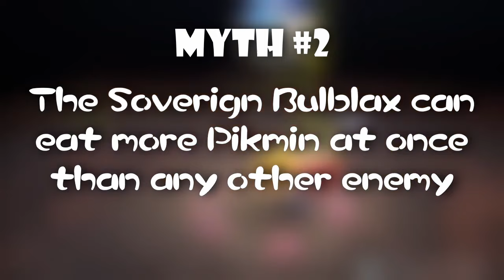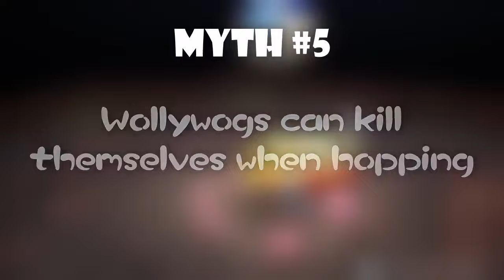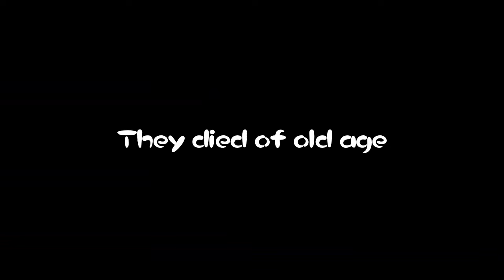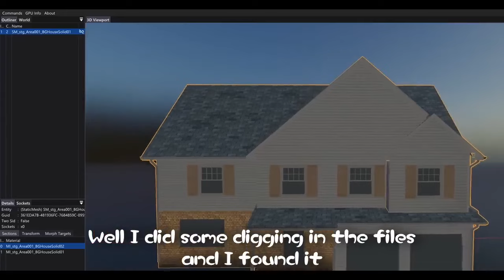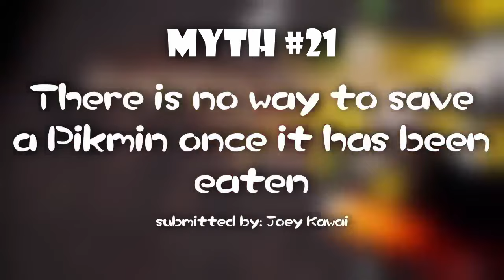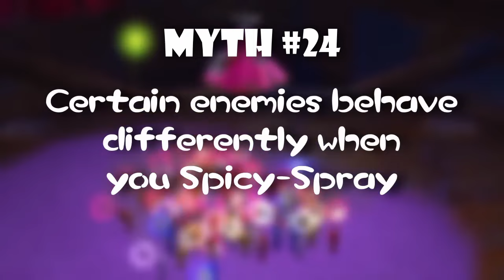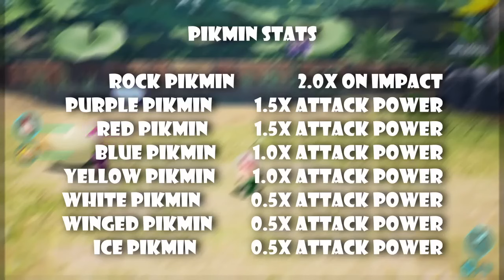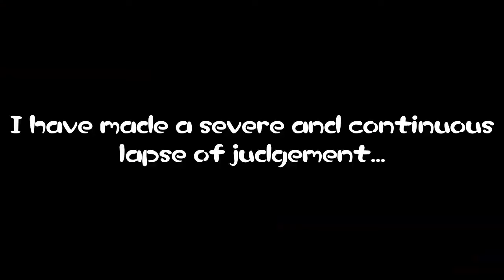A Solid 30 Minutes of Useless Pikmin 4 Facts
Useless fact compilation of Pikmin 4 for the Nintendo Switch family of systems.

Voice Actors:
@HoneyLisp on Twitter
@chaogardens on Twitter
@laurapikpik on Twitter
@lexsibbky on Twitter
@tokinoriarty on Twitter